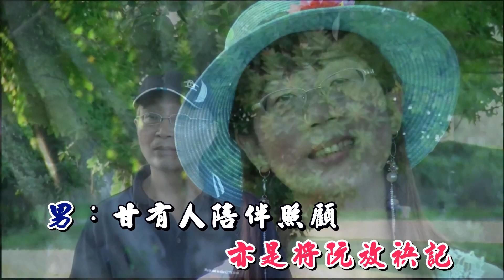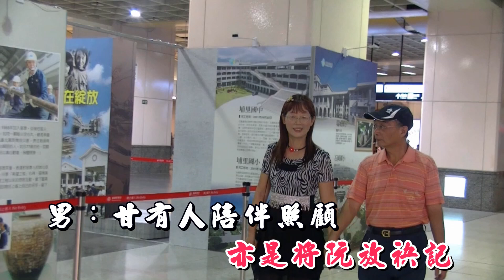重逢愛河邊 (MV版)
演唱:林文輝.鄭金麥
作詞:鄭金麥
作曲:陳昆成